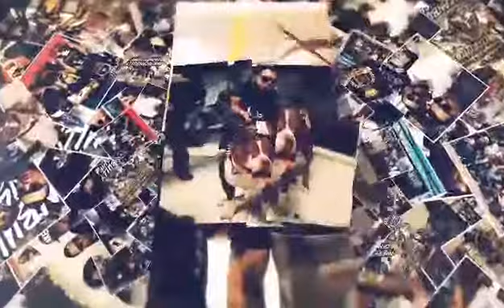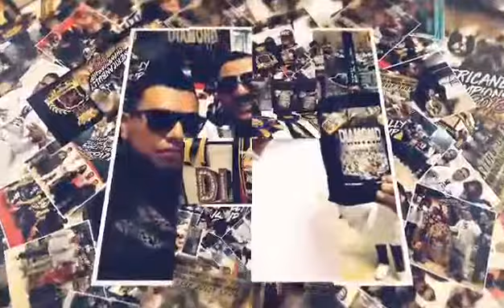American Bully Championship Guadalajara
American Bully Championship Guadalajara 2018